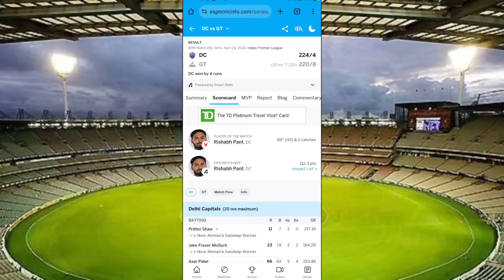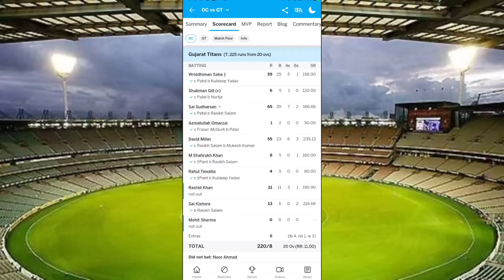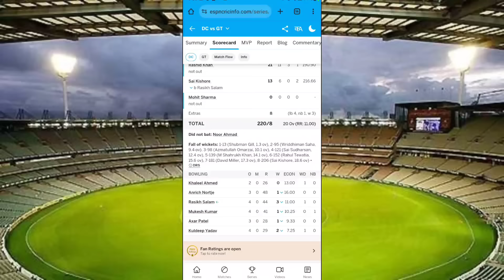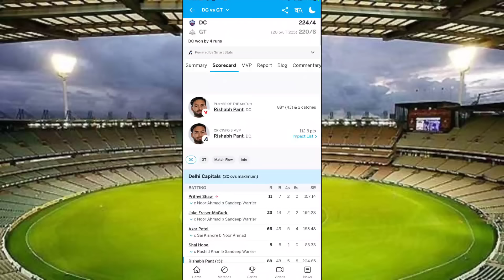GTitans Get one more chance for new Round Analysis